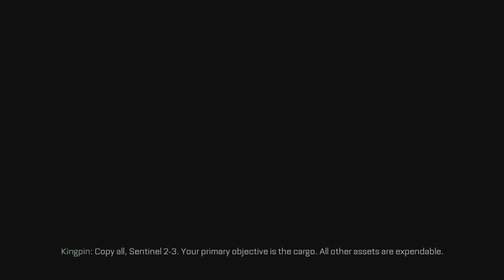COD:AW Campaign - Ep.15: Party Crashers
End of the world and we're not invited? Pssh. I'm coming to the party like it or not.